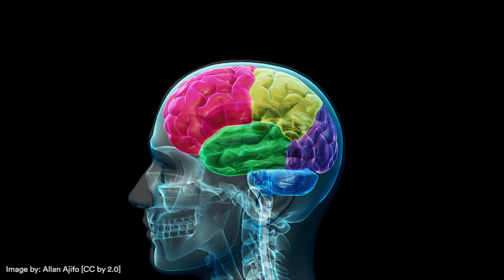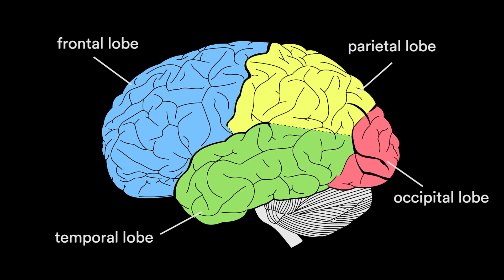Blue Sky Science: How much does a human brain typically weigh?